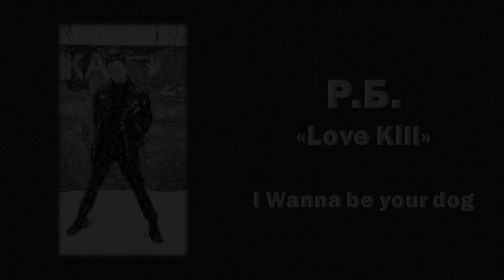Р.Б. - I WANNA BE YOUR DOG /cover The Stooges/ Post - punk music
Р.Б. / Реанимационная Бригада / Post - punk
Альбом "LOVE KILL"  2002
I WANNA BE YOUR DOG   /cover The Stooges/